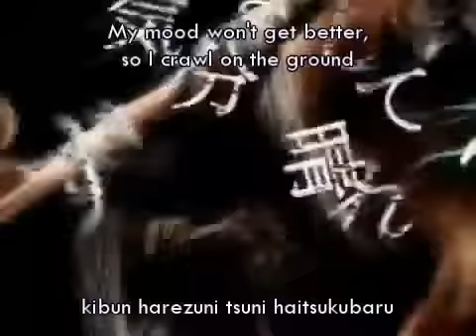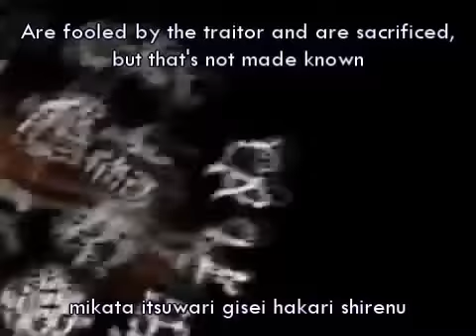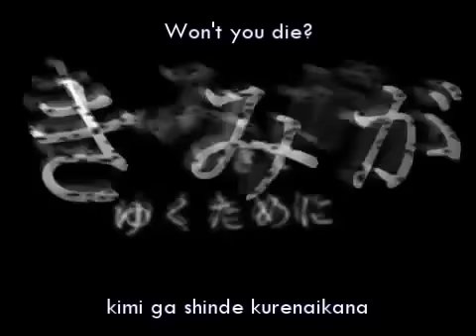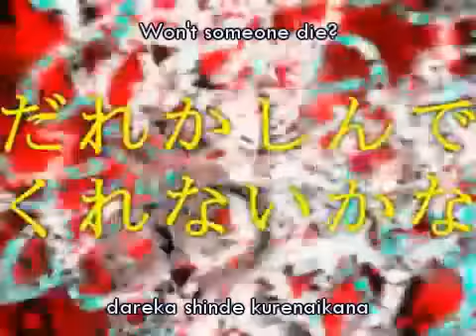[Megurine Luka & GUMI] Pest (Sub Ita + Lyrics)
Su richiesta di 0TenshiNoHato0. :3

Lyrics:
ai to heiwa uso to makoto
shourai no yume
yodomu kuuki wo suihaki shite wa
kibun harezuni tsuni haitsukubaru
gomen hoshitenaikedo
kimi wo choudai itashimasu
jibun jibun jibun jibun ye
kimi no kotoyori
boku ga daisuki
shiroi ito ni makare
itsuwari to hontou yume to kibou
genjitsu touhi
kurayami wo tobu musuu no nakama ga
mikata itsuwari gisei hakari shirenu
gomen shikatanai koto
kimi no sumika wa
boku no monodaze
kuroi ito ni makare
Aa
tabete kuware tabete kuware
mata taberarete
Aa
utsukushii ano chou noyouni
boku mo hane batakitaikedo
ikite shinde ikite shinde
mata okasarete
Aa
kono yo ano yo ikiru tameni
ohara ga suitakara
boku ga ikite yukutameni
kimi ga shinde kurenaikana
Aa
mata taberarete
aa
yowai bokura tasukeai de
murete ikitaikedo
ikite shinde ikite shide
mata okasarete
Aaa
ohara ga suitakara
boku ga ikite yuku tameni
kimi ga ikite yuku tameni
minna ikite yuku tameni
dareka shinde kurenaikana